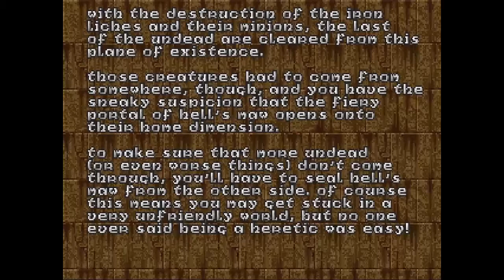Esperanto - Heretic 39 - Ĉie... ĉu estas lafo?